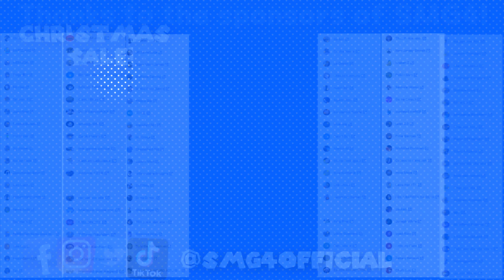SMG4 Christmas 2019: Mario Alone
Mario's been left behind for Christmas! What festive memes will he get up to on his own?